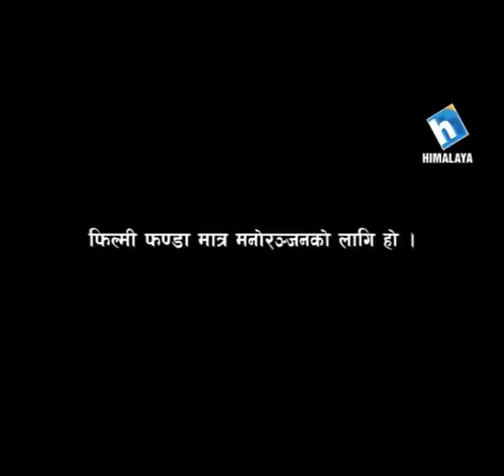Archana Paneru on Phone Conversation with Santosh Khanal - Filmy Kiro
Watch Archana Paneru talking on phone with Santosh Khanal.